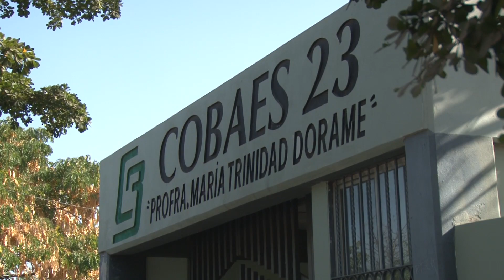Problema de pulgas en COBAES 23